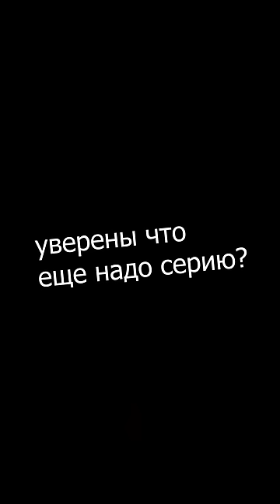Глупый парень, 7 серия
Музыкальный сериал про глупого парня который не справился с контрольной